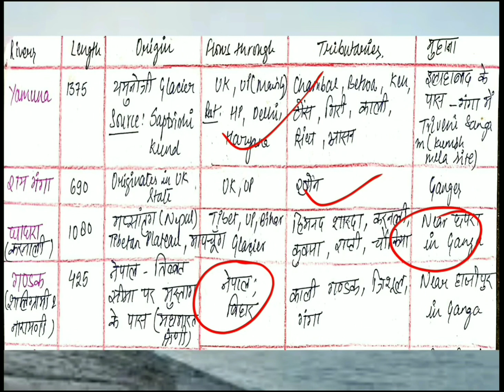GANGA & IT'S TRIBUTARIES|YAMUNA|GHAGRA|GANDAK|SON|BETWA|GOMTI...|गंगा और उसकी सहायक नदियाँ|All Exams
Major left-bank tributaries include Gomti River, Ghaghara River, Gandaki river, and Kosi river; major right-bank tributaries include Yamuna river, Son river, Punpun and Damodar.The hydrology of the Ganges River is very complicated, especially in the Ganges Delta region.

प्रमुख बाएं किनारे की सहायक नदियों में गोमती नदी, घाघरा नदी, गंडकी नदी और कोसी नदी शामिल हैं; प्रमुख दाहिने किनारे वाली सहायक नदियों में यमुना नदी, सोन नदी, पुनपुन और दामोदर शामिल हैं। गंगा नदी की जल विज्ञान बहुत जटिल है, विशेषकर गंगा डेल्टा क्षेत्र में।

For videos on other topics of your choice related to education or motivation etc... Comment in the section for getting video on the same..